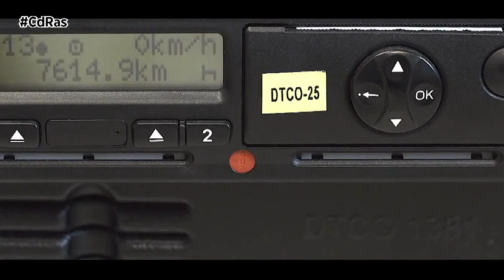BRICONSEJO CAMBIO NORMATIVA TRANSPORTE @locatel @VodafoneES | By CdRas